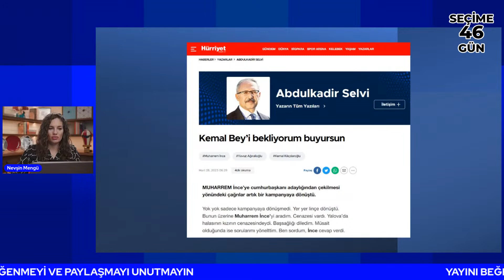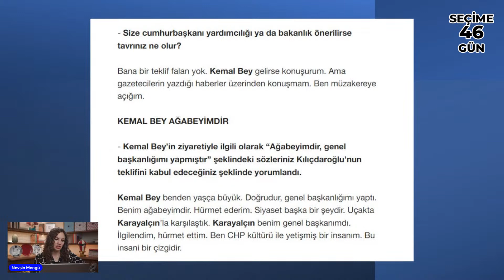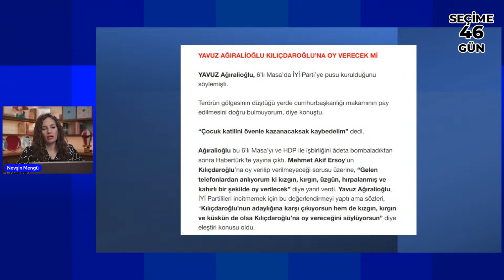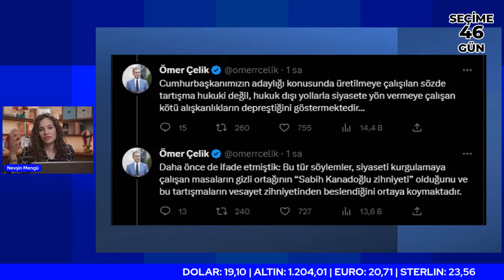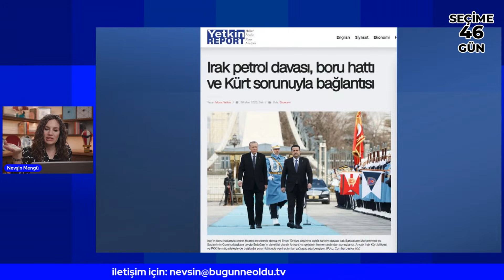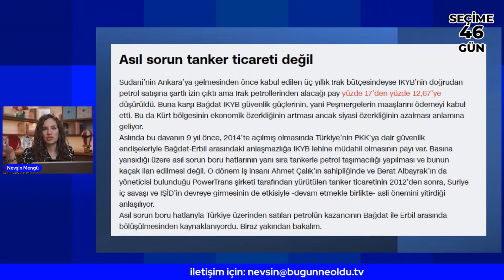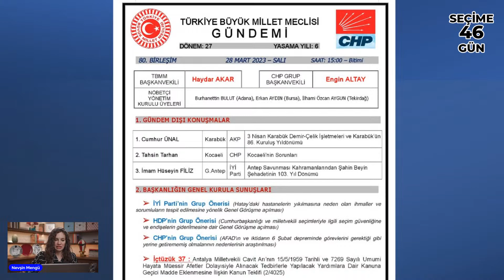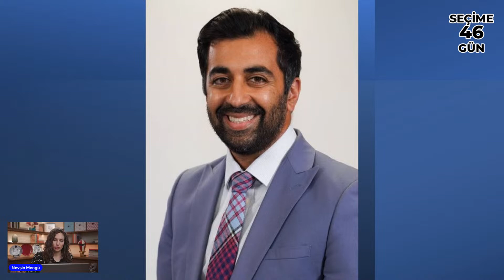Seçime Geri Sayım. Oranlar Başa Baş. Durum Kritik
YSK'ya başvurular tamamlandı, geçici liste belli oldu. 4 aday Cumhurbaşkanlığı için yarışacak. Erdoğan, Kılıçdaroğlu, İnce ve Oğan. Erdoğan üçüncü kez aday olduğu için muhalefet itiraz ediyor. Resmi itiraz başvuruları yapıldı. Top YSK'da. Erdoğan, YRP lideri Fatih Erbakan'ı ziyaret ediyor. Muharrem İnce, Abdülkadir Selvi'ye röportaj veriyor. İskoçya'nın yeni müslüman başbakanı, ve Norveç'in TikTok yüzünden çalışamayan mühimmat fabrikası da var.

28 Mart 2023 Nevşin Mengü - Bugün Ne Oldu? Gündem, Siyaset, Ekonomi Haberleri